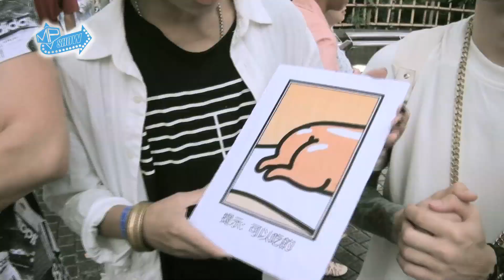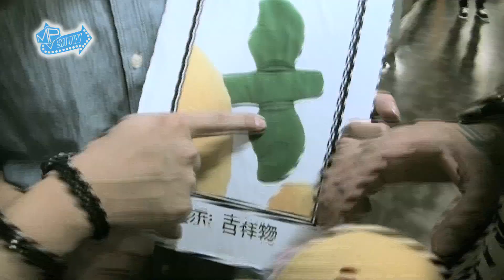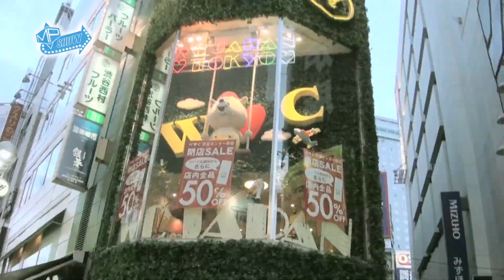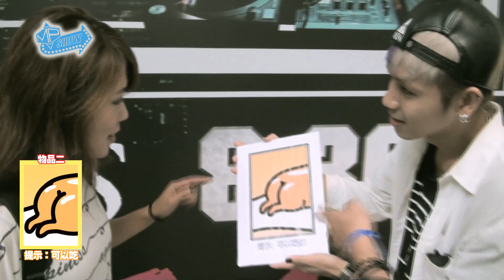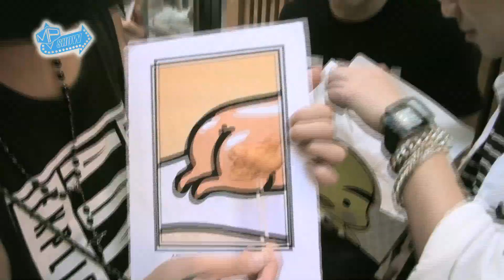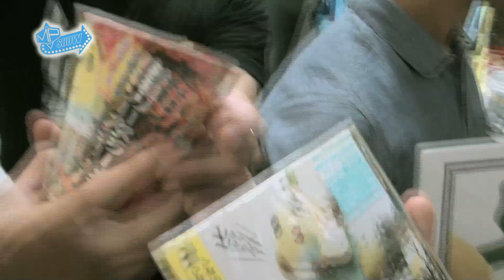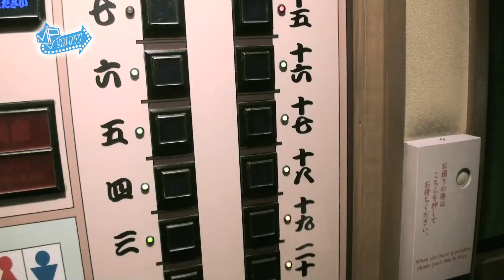MP魔幻力量「MP SHOW -日本東京澀谷30分鐘尋找船梨精&蛋黃哥」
MP魔幻力量 第四張全創作「戰神」專輯
2014年8月19日 正式發行

★★12/20 MP魔幻力量[我們的主場]台北小巨蛋演唱會★★

電音搖滾第一團
魔幻力量
我們的主場OURS’ MP
我們，一路衝撞只為一夜輝煌!

360度環場放射戰神天堂路「四面八方魔幻舞台」!
「我們」「戰神」「射手」三種套票結盟萬人戰起來!
台北小巨蛋 2014·12·20(SAT.) pm7:30

◎ 9/13（六）中午12:00 7-11 ibon我們一起搶票！

【 「我們的主場」演唱會簽票會 ＆「戰神」專輯簽唱會 】
09/27（六）16:00 宜蘭  新月廣場
09/28（日）15:00 高雄  夢時代藍鯨館前廣場
10/04（六）15:00 屏東  太平洋百貨
10/05（日）15:00 台中  新時代購物中心
10/10（五）15:00 南投  家樂福
10/11（六）15:00 花蓮  遠東百貨
10/12（日）14:00 台北  五鐵秋葉原(台北火車站前新光三越旁)

MP的天敵只有MP自己，射手的對手只等戰神出手！
射手英雄射下愛情 此生為愛而戰 ! 為你而悍 ! Fighting for love ！
電音搖滾最強音x 為愛無懼的能量 x 以愛制愛的守護與佔領

為了愛情，你願意做出什麼樣的事？
MP告訴你，守護愛情，要以勝之名，以愛制愛，我們都是戰神！

★【空中飛人】（詞曲：MP魔幻力量 廷廷）
愛的空中飛人，翱翔在愛裡回溫，在追尋夢想的時候，都要有相信自己的勇氣。六位團員在飛越亞洲的長途飛行中，聯想到愛的過程，用最真誠的腳步，快樂痛哭都真實感觸，讓放膽後的解放遼闊，讓心情飛得更寬廣。輕輕柔柔的舒服電子樂，準備跟著夢想起飛。

MP的天敵只有MP自己，
射手的對手只等戰神出手！

電音搖滾第一團
MP魔幻力量
戰神

Fighting for love
為愛而戰!為你而悍!
放肆一吼,MP吼出魔幻力量新4紀

8/19 正式發行

光南